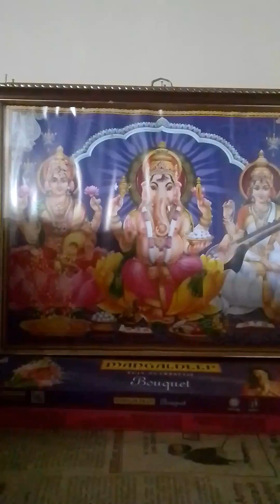Tamilnadu calcutre ammavasai puja